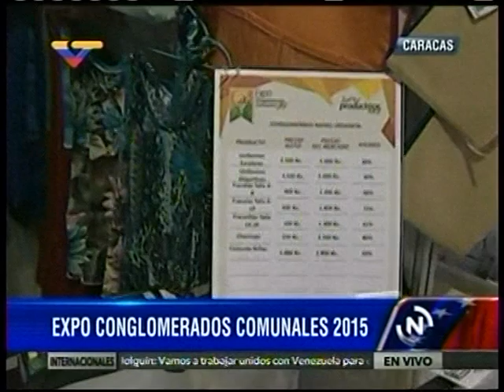inauguración de expo-conglomerados comunales 2015